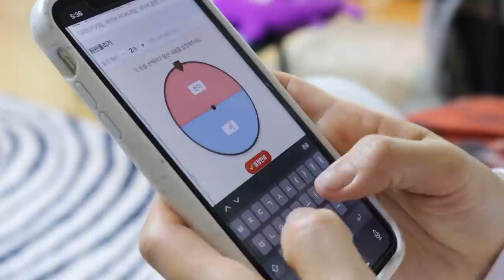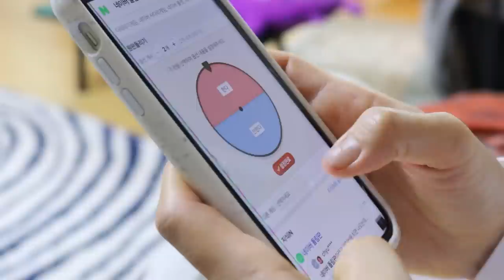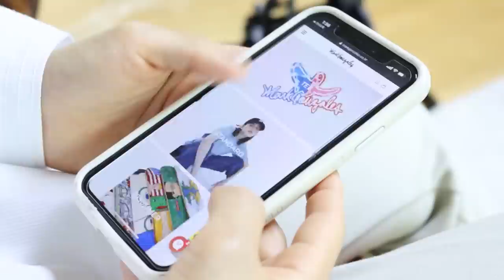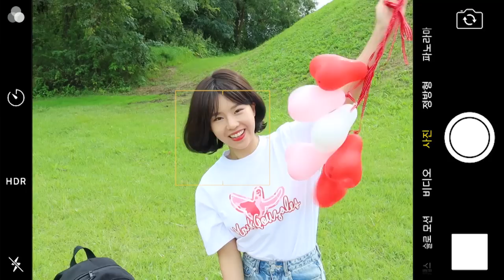누나의 친구가 놀러왔다- 짝사랑 [오마이비키]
누나 친구가 놀러 왔어요
누나랑 다르게 착하고 너무 예뻐요
고백을 했어요
검은띠 되면 생각해 본데요
저 빨리 검은 띠 따야 해요 ㅠ